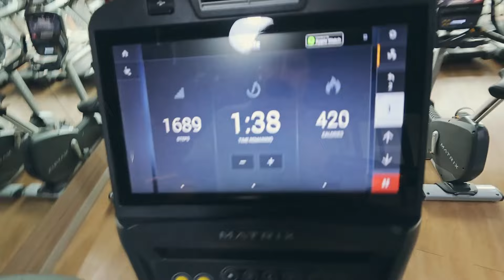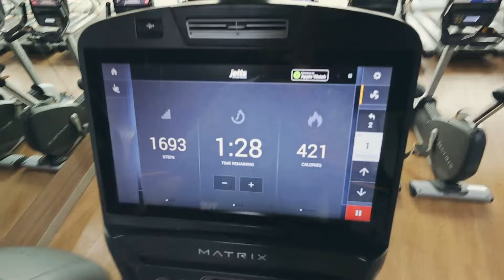ซ้อมขึ้้นดอย - Day 9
สั่งไลน์แมนร้าน ชาลาเฮดชาลา ตลาดน้อย,